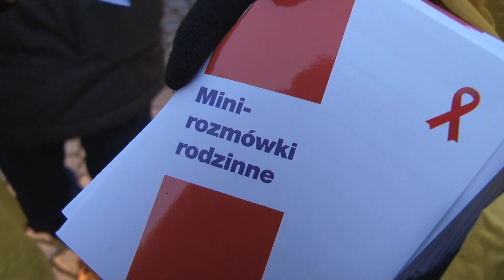Światowy dzień walki z AIDS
Na świecie z wirusem HIV żyje 37 mln osób. Dla porównania- populacja Polski liczy 38 mln. Mimo wielu akcji edukacyjnych, nadal wiedza na temat HIV i AIDS jest ograniczona. Okazją do pochylenia się nad tym problemem jest Światowy Dzień Walki z Aids. Hasłem tegorocznych obchodów tego święta w Świdnicy było " Ręce w górę za profilaktyką Aids".